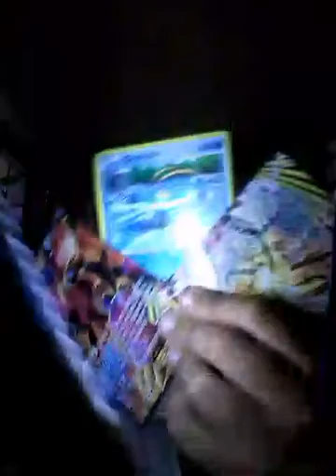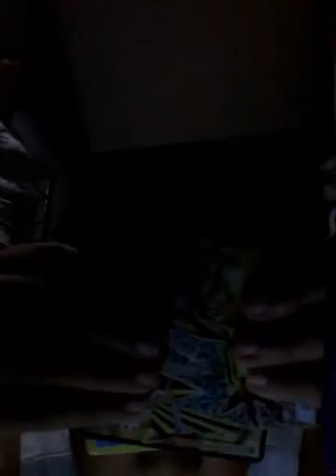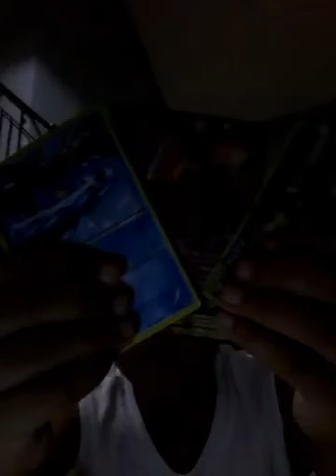Magic trick for pokemon card